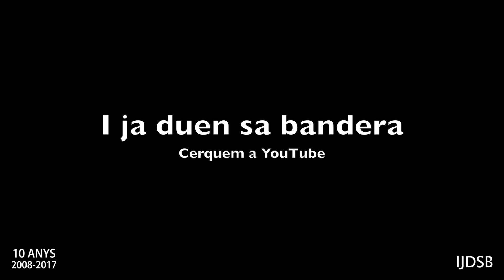Jaleo 🟡 Es Dia 🐴 Sant CRISTÒFOL 2017 🌴 ES MIGJORN GRAN ☀️ Festes de MENORCA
Pas doble i 1a volta del jaleo de diumenge de Sant Cristòfol 2017

VIDEOS RELACIONATS

AJUDEM A MILLORAR AQUEST CANAL

- Fes un like en aquest vídeo
- Escriu un comentari
- Comparteix aquest vídeo.

DONATIUS

COMPRES D'AMAZON

Si heu de comprar cosa d'Amazon emprau aquest link, no us costarà més i jo rebré una petitíssima comissió.